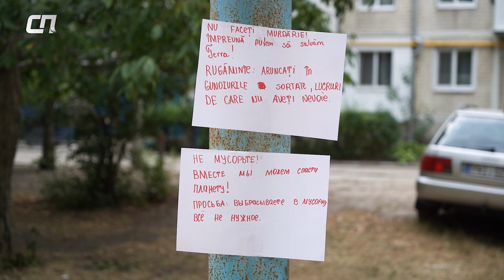С какими проблемами сталкиваются жители в районе ул. Йорги в Бельцах: видеоопрос «СП»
В нескольких комментариях к предыдущему опросу по разным районам города, читатели настоятельно просили нас посетить ул. Н. Йорги. Сегодня мы приехали сюда для того, чтобы узнать у местных жителей, с какими проблемами они ежедневно сталкиваются и как оценивают инфраструктуру дворов.